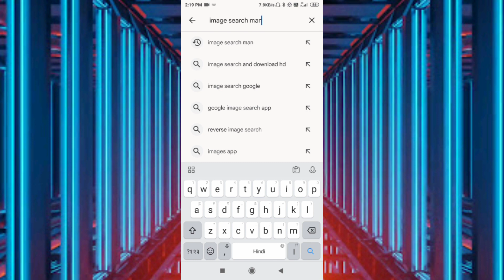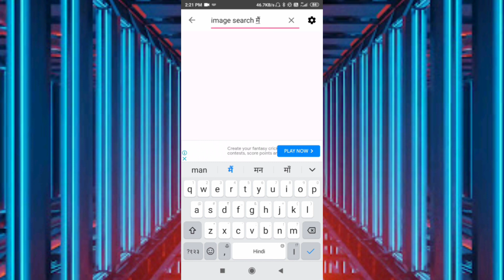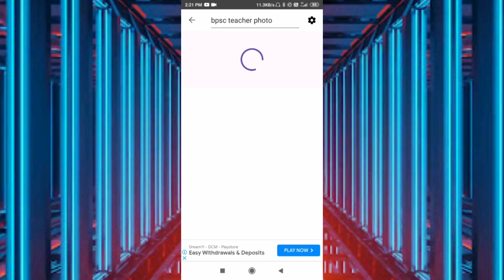youtube thumbnail ke liye copyright free image kaha se download kare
Copyright Free फोटो कैसे Download करे | How to download images without copyright  |

इस video मे  copyright free वीडियो कैसे download करना है  इसके बारे में बताया गया है आप photoes का उपयोग  youtube thumbnail, videos मे कर सकते हैं |

royalty free image for commercial use
copyright free image from image search men
Copyright free images for blogger

हम आपको अपने YouTube Channel~General Study के माध्यम से Smart Phone की सभी Settings तथा Smart phone मे उपयोग किये जाने वाले सभी Application के बारे में पूरी जान कारी देते है तो।